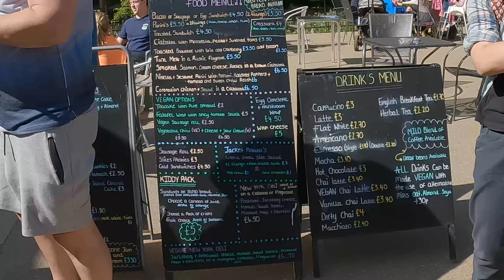Cassiobury parkrun, big trains, little trains & a fabulous park for parkrun tourism fun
For Iona's 59th parkrun tourism adventure we visited Cassiobury parkrun in Watford.

Back on bikes and trains for our journey and it all went to plan!

The parkrun was beautiful with playgrounds, outdoor gyms and a little train ride.

Filmed using:
SYNCO G1(A2) Wireless Lavalier Microphone
JYPS Upgraded Pole for GoPro